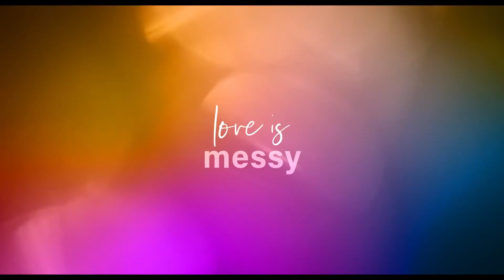ANYTHING'S POSSIBLE Trailer | 2022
ANYTHING'S POSSIBLE Trailer